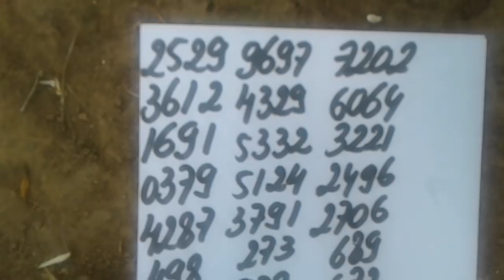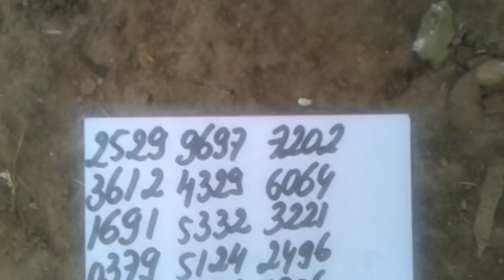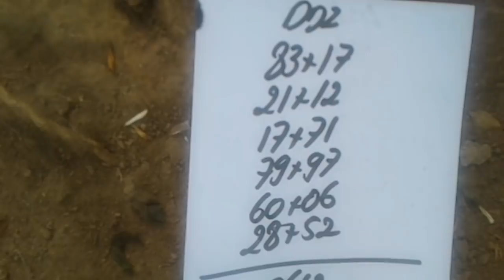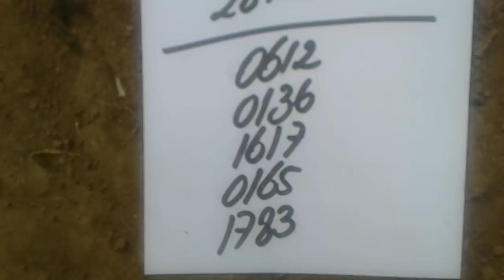PALPITES PARA A PTN E CORUJA DO DIA 17=10=2017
TAI OS PAPITES DE REFORÇO PARA A PTN E CORUJA DO DIA 17=10=217...UM FORTE ABRAÇO AI A TODOS E BOA SORTE..